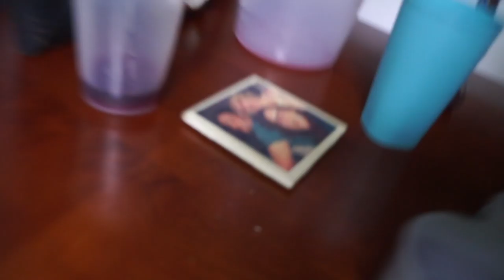another vlog about the count down to a new dog~